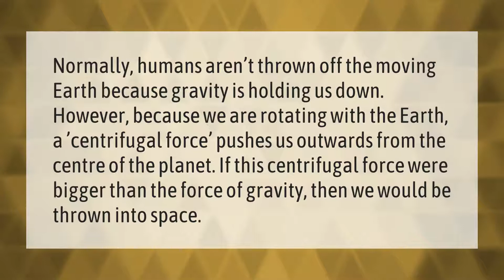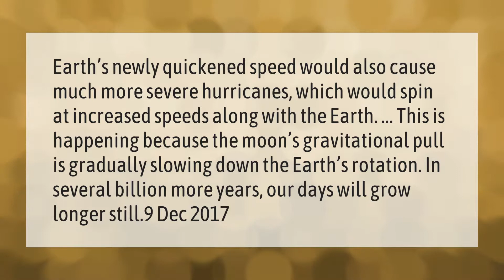Why don't we fly off the earth?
00:00 - Why don't we fly off the earth?
00:39 - What would happen if the Earth stopped spinning for 42 seconds?
01:16 - What would happen if the world spun faster?

Laura S. Harris (2021, March 8.) Why don't we fly off the earth?
    AskAbout.video/articles/Why-don-t-we-fly-off-the-earth-226442